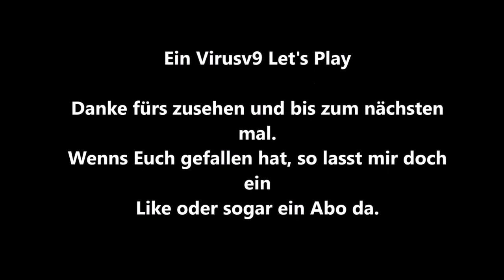Info Video #1 - Facecam - Eure Meinung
In diesem Video Rufe ich zu Euer Meinung aus, mit welchem Let's Play ich weiter machen soll und welches ich beenden soll. Bitte kommentiert doch entsprechend, damit ich meinen Kanal entsprechend anpassen kann. Danke